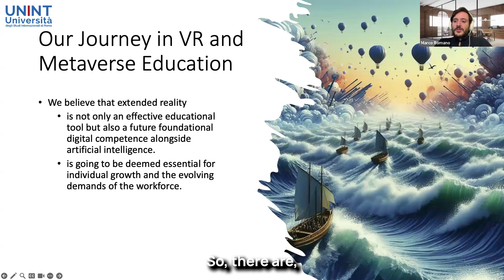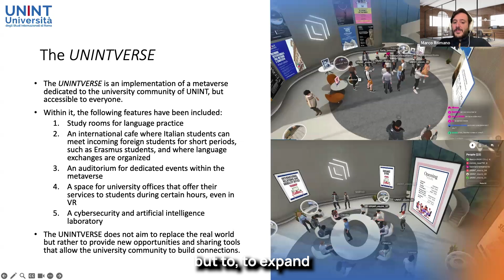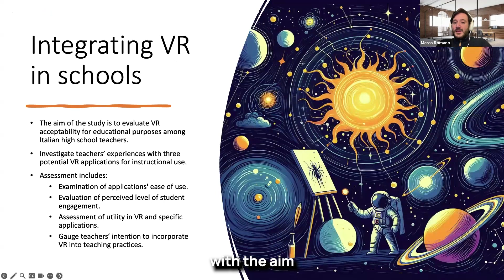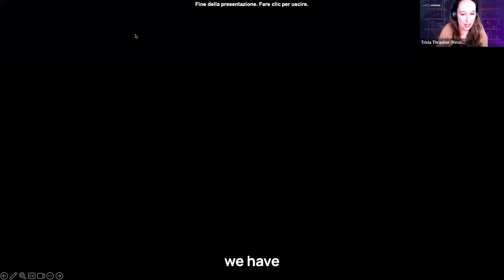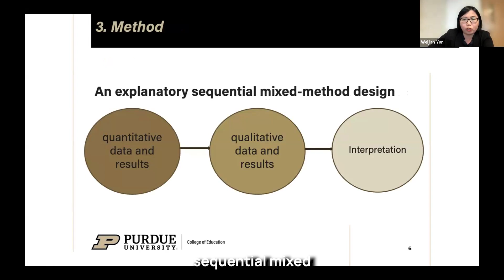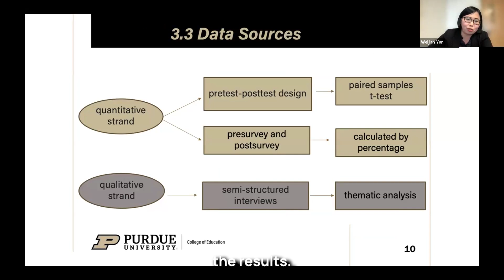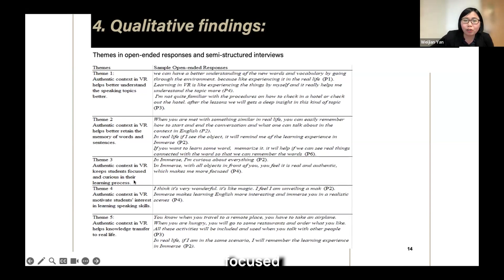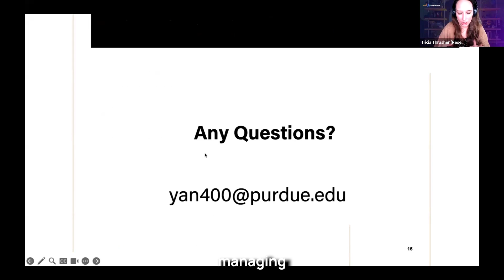IMMERSECon: Efficacy Matters Findings from Two Research Studies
ImmerseCon was a free, two-day virtual conference that explored the current and future role of virtual reality and artificial intelligence in language learning. Attendees engaged in interactive discussions, connect with Industry and Higher Ed experts, and gain insights into the latest advancements and research on VR and AI.

The Immerse VR language app aims to help learners master the same communication tasks whether they’re learning English, French, or Spanish. This requires sensitivity to the linguistic and cultural similarities and variations between the languages. And since Immerse is always offering new classes, curriculum design is an ongoing project.

In this talk, Tricia Thrasher intervivews Weijan Michelle Yan and Dr. Marco Romano.

Weijian (Michelle) Yan is Ph.D student in Learning Design and Technology program at Purdue. She is interested in integrating emerging technologies, especially VR into second language learning and teaching, language testing and cross-cultural communications. She is also investigating how to adopt system thinking perspective to design immersive learning experience.

Dr. Marco Romano, Associate Professor of Computer Science at the International University of Rome - UNINT, coordinates research on virtual and augmented realities for enhanced education. With Ph.D.s in Computer Science (Italy) and Computer Engineering (Spain), his focus includes HCI and the impact of emerging technologies on people's quality of life

Links:
To learn more about Immerse can help your language learners increase their speaking proficiency and confidence, please
For more on the research foundations of Immerse’s award-winning VR language education platform, check out our